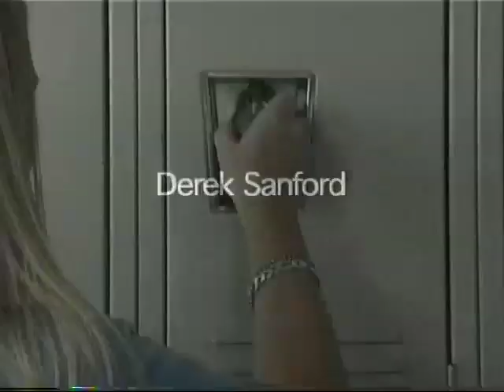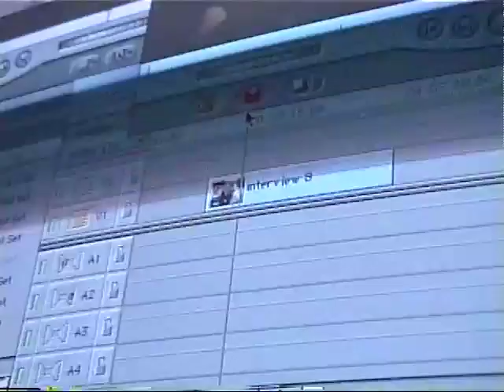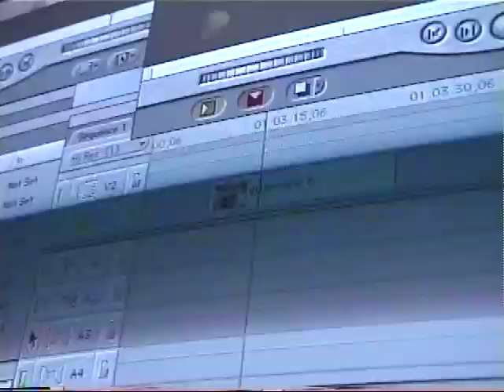Ghost of the Clocktower - Part 1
Ghost of the Clocktower is the first movie in the Headsman trilogy. The ghost of an ax murderer called The Headsman continues his grisly murders by possessing the body of a high school student. - Dan Ast